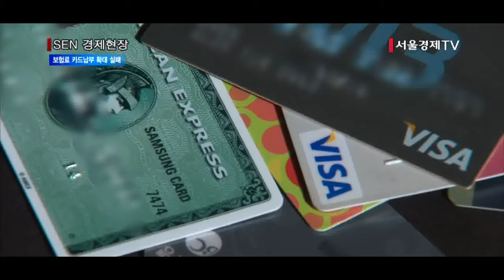[서울경제TV] 최흥식 취임 첫 과제 보험료 카드납부 확대 실패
[앵커]
최흥식 금융감독원장이 지난 9월 직속 자문기구로 출범시킨 금융소비자 권익 제고 자문위원회가 내일 금감원에 그간 논의한 결과를 바탕으로 권고안을 제시합니다.
그런데 이 자문위가 출범 첫날 우선 추진과제로 내건 ‘보험료 카드 납부 확대’는 권고안에서 빠졌습니다.
보험료 카드납부가 확대되면 보험사는 카드사 몫으로 줘야 할 수수료가 증가해 업계 간 갈등이 불 보듯 뻔한데 합의만 강요하다 결국 무산된 겁니다. 정훈규기자입니다.

[기자]
금융감독원이 소비자 권익을 넓히는 차원에서 신용카드를 통한 보험료 납부 확대를 추진했지만, 보험업계와 카드업계 간 입장 차이를 조율하지 못하고 결국 실패했습니다.
보험료 카드 납부 확대는 지난 9월 최흥식 금감원장 직속 자문기구로 출범한 금융소비자 권익 제고 자문위원회가 우선 추진과제로 삼았던 문제입니다.
그만큼 결과 도출에 자신이 있었다는 얘긴데, 그간 업계가 참여한 협의체를 구성해 8차례 논의를 진행했지만 합의점을 찾지 못하고 자문위가 금감원장에게 전달하는 권고안에서 이 문제를 빼기로 했습니다.
업계에서는 당국이 그간 잠잠했던 보험과 카드업계 간 갈등만 되살렸다는 볼멘소리가 나옵니다.
보험료 카드납부가 허용된 것은 20년이 지났지만, 보험업계가 높은 카드 수수료 부담 때문에 보험료를 카드로 받기를 꺼려, 실제 혜택을 보는 경우는 적었습니다.
지난해 기준 전체 보험료 가운데 카드납부 비중은 9.7% 수준이고, 이 중 자동차보험이 있는 손해보험을 빼면 생명보험에서의 비중은 2.2%에 불과합니다.
보험료 카드납부가 잘 이뤄지지 않는다는 지적이 나올 때마다, 보험과 카드 업계는 수수료율을 두고 서로 상대방 탓을 해왔습니다.
이번에도 문제는 역시 수수료율이었습니다.
보험업계는 현재 2% 초반대인 수수료율을 1% 수준으로 내려야 한다며 수수료 부담 탓에 보험료가 오르는 것은 소비자 이익이 늘어나는 방향이 아니라고 주장했습니다.
카드업계는 인하 여력이 최대 0.2~0.3%포인트 정도라며 손해를 보면서까지 보험료 카드 납부를 지원할 이유가 없다고 버텼습니다.
일각에서는 정부가 정책적 개선안을 마련하지 않고, 흑자와 적자 희비가 엇갈릴 수 있는 업계에 합의를 강요한 것 자체가 무리였다는 지적이 나옵니다.